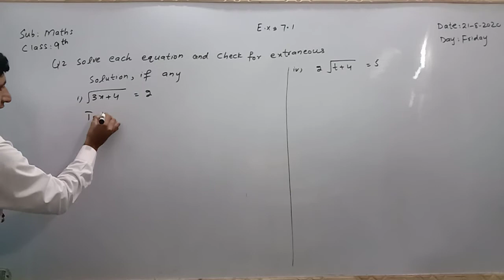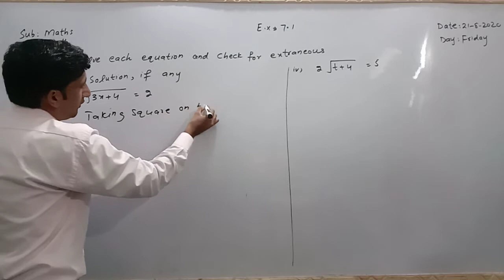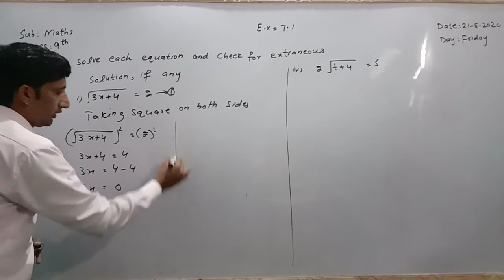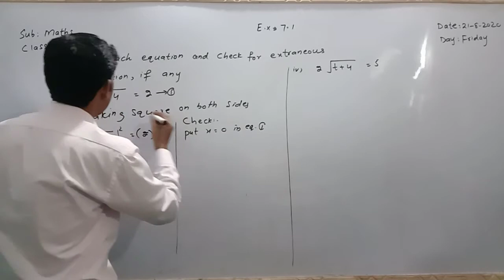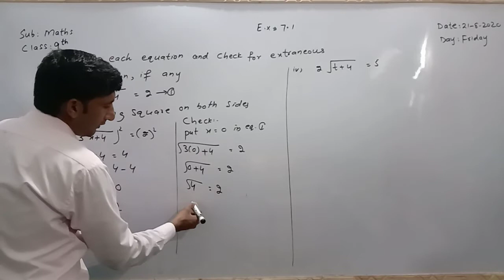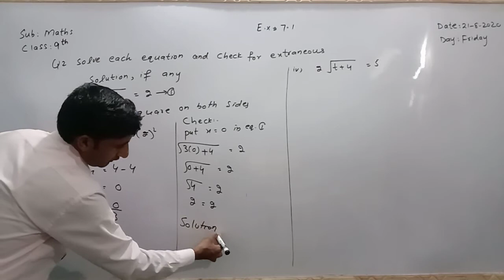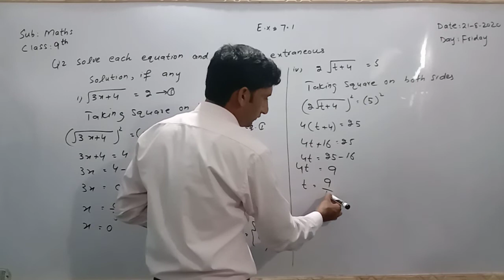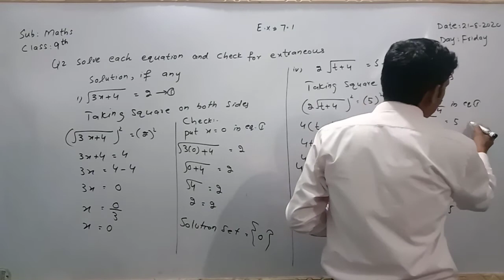Class 9th maths Topic Linear Equations and Inequalities E.x 7.1